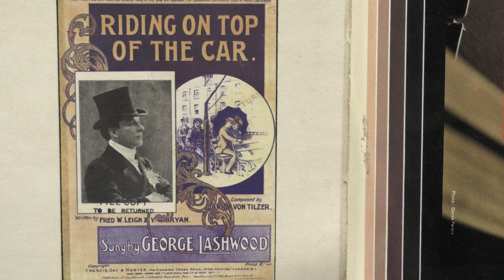George Lashwood: Riding on top of the car. (1905).